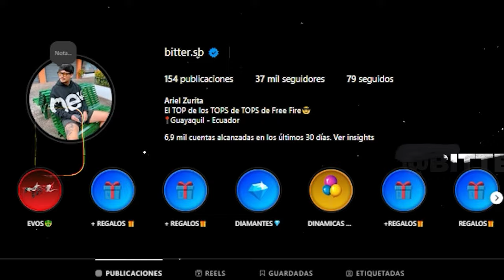UN VERIFICADO de ESPORT JUNTO a su CLAN INTENTARIAN SORPRENDERNOS en ESTA PARTIDA 😈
Ahora en contra de un VERIFICADO el cual formaba parte de un ESPORT y su escuadra iba a tratar de asustarnos en primera ronda